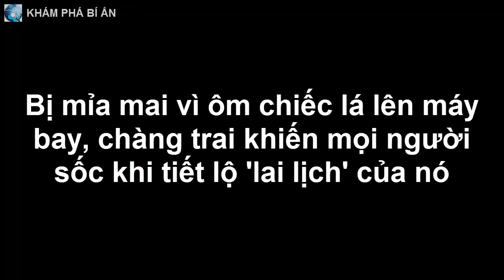Bị mỉa mai vì ôm chiếc lá lên máy bay, chàng trai khiến mọi người sốc khi tiết lộ 'lai lịch' của nó